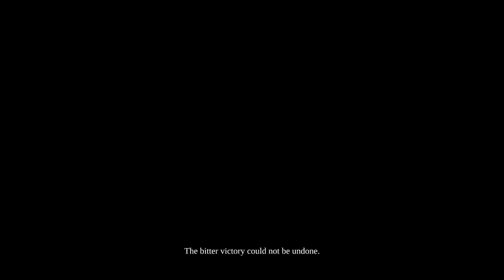Let's Play Darksiders 2 Part 17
My... thats... a long... clip...